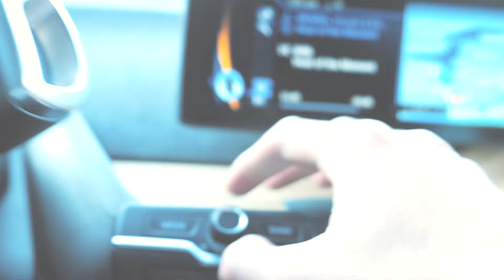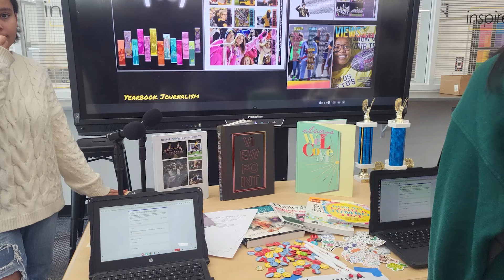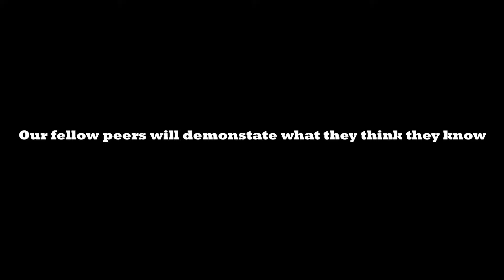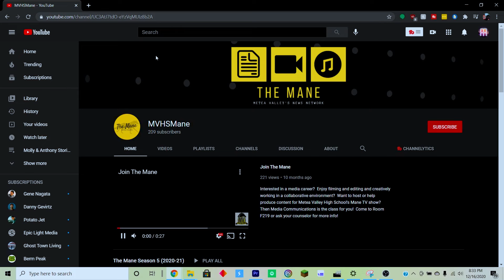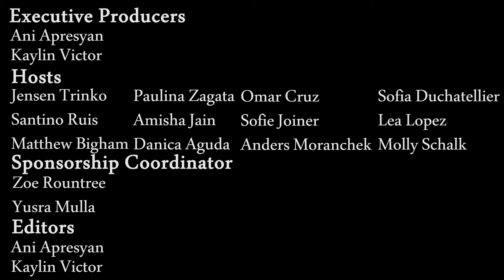S8 E7 The Mane - Dance Team, Mandela Effect, Elective Fair, and More!